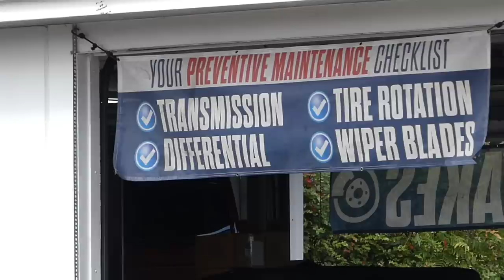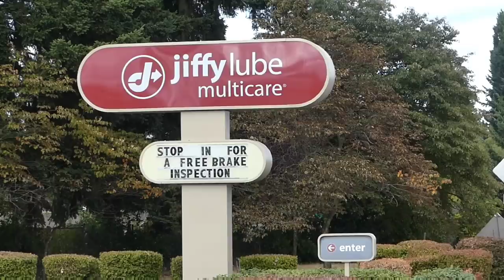"SEE YOU ON THE NEWS TONIGHT" Silent photographer bullied on sidewalk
- BOBLOV KJ21 Body Camera
- Alicegirl Rechargeable LED
- Vproof Monopod Selfie Stick
- SABRE Crossfire Pepper Gel
- Movo VXR10-PRO External mic
- SanDisk 512GB Extreme PRO
- Valinov Tactical Shoulder Bag
- 10-in-1 USB-C Hub with SSD
- Ulanzi PT-3 Triple Cold Shoe
- Cell Phone Mount, ULANZI
- DJI Osmo Mobile SE

- Thomas Jefferson: The Art of Power
- George Washington Dealmaker-In-Chief
- The United States Constitution Pocket size
constitutional awareness.